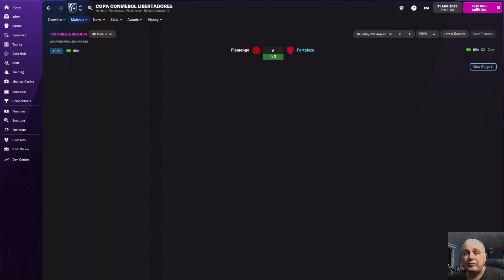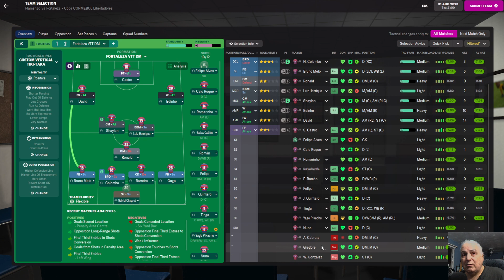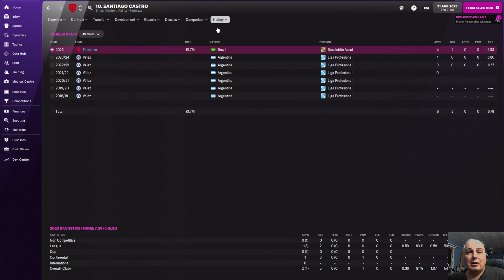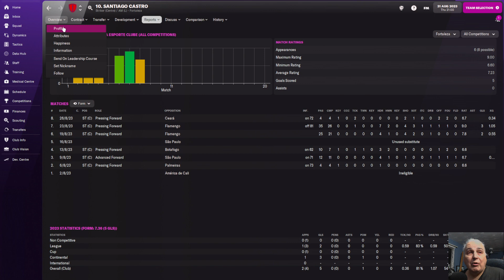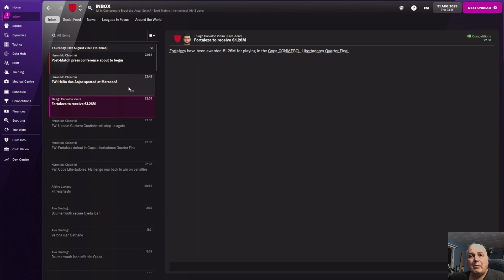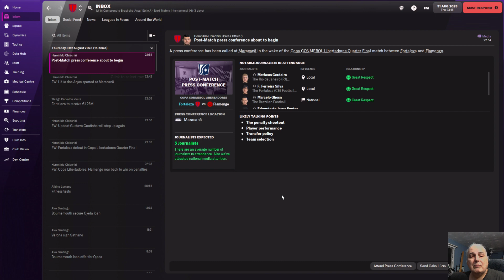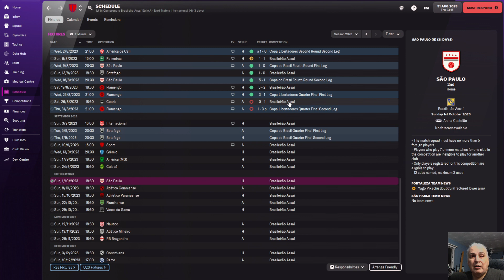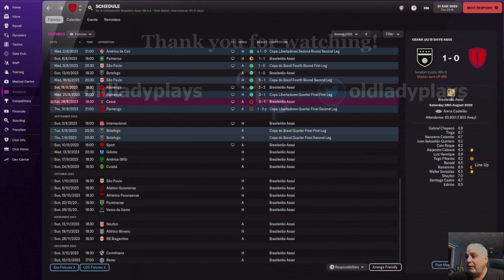Football Manager | Earning My Spurs S3 E6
This Football Manager 2022 video brings you a Copa Libertadores match against Flamengo.